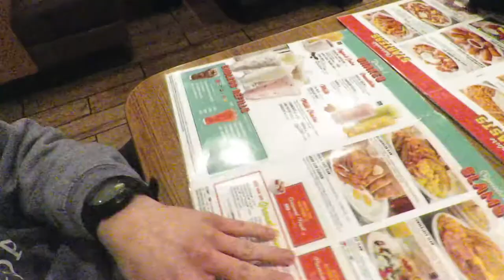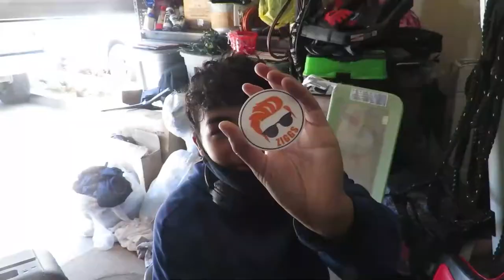Crab Fishing In San Francisco?